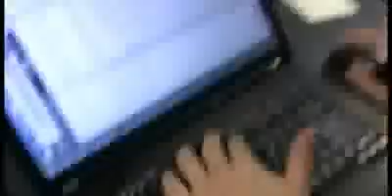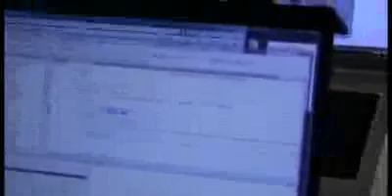Silly after 48 Hours at Stardock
Last week the team worked 108 hours on the multiplayer match-making.  What most people dont realize is that on day 0, the v1.0 of Demigod, the connectivity servers were all licensed code.  Then, after a week of mucking around trying to improve it, it was decided to add the Impulse team to come up with a new system.  But since time has been of the essence, theres been a lot of all nighters lately.

At 4am or so, things can get pretty silly